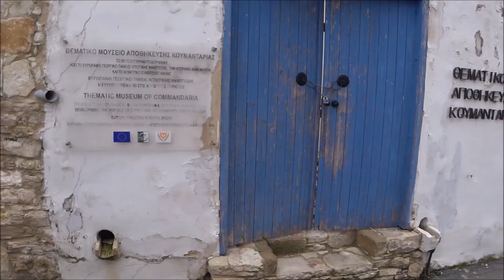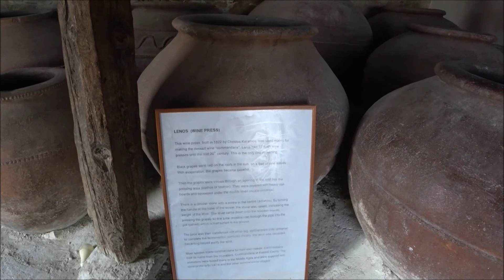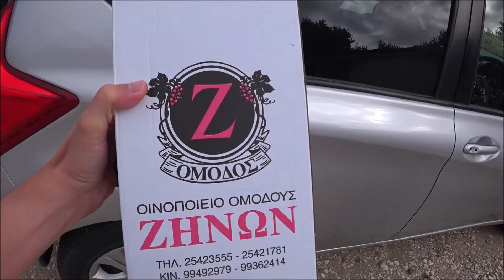Деревни Кипра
Самые красивые деревни Кипра: Лания, Омодос, Арсос, Вуни. Венецианские мосты Келефос и Элия, горы Троодос.